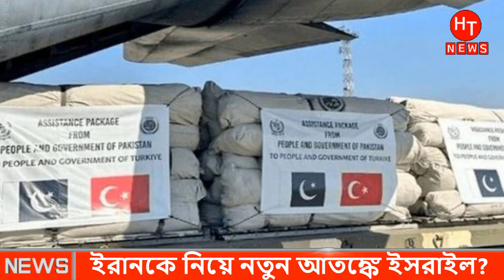সর্বশেষ আন্তর্জাতিক সংবাদ ২০ ফেব্রুয়ারী ২০২৩ | Bangla Antorjatik Khobor| International News Bangla